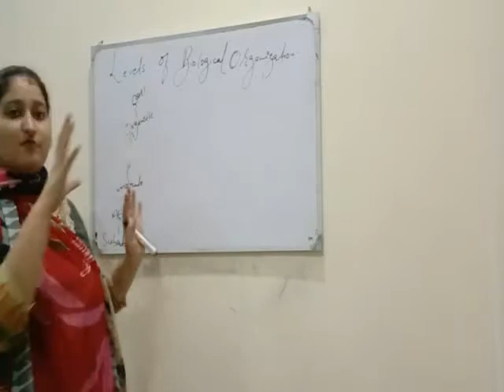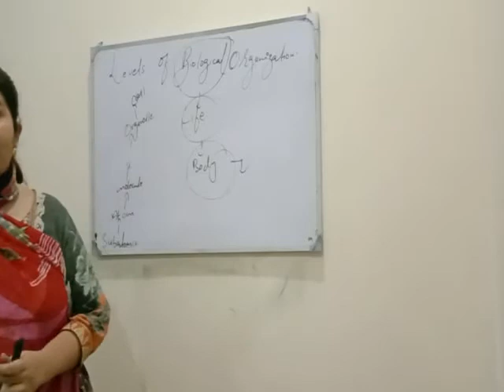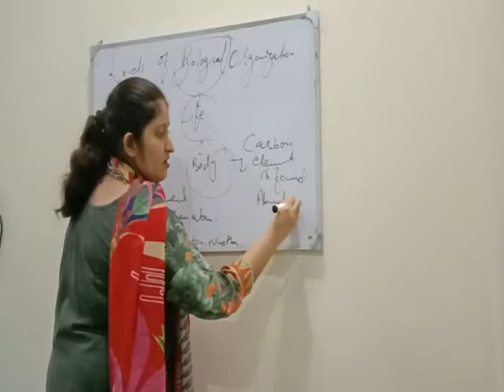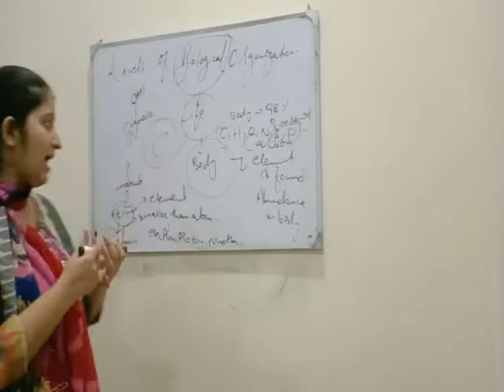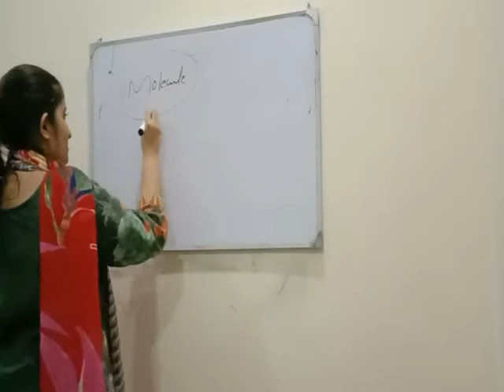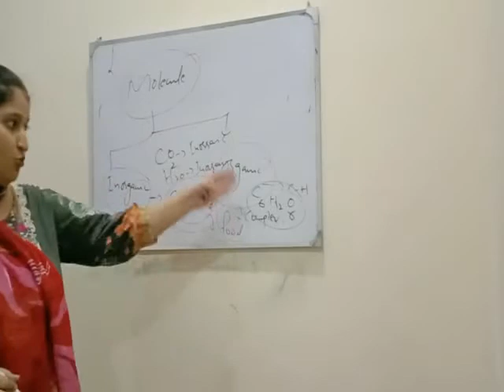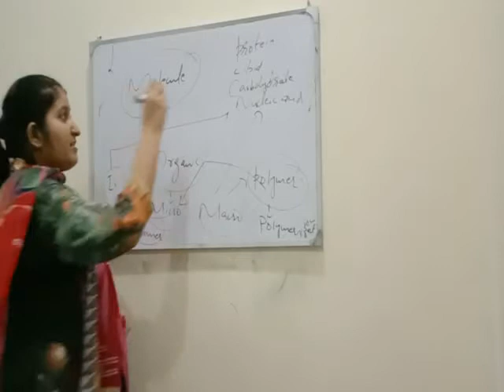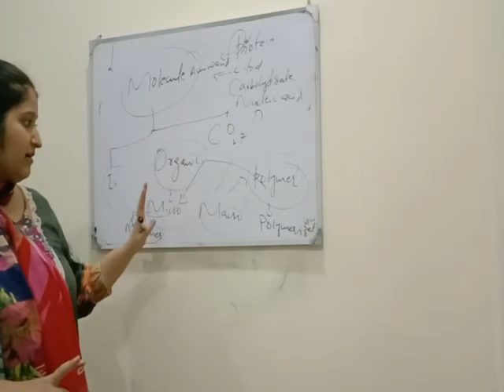Levels of biological organization _ subatomic_molecule atom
This part 1 contains general info in other parts mcqs and other levels will be discussed keep supporting
All the Best Dear students